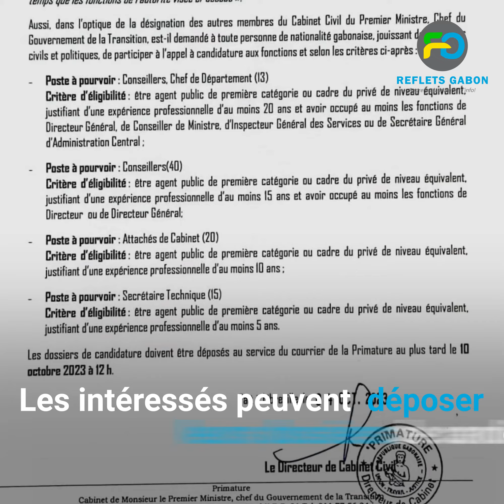Le Premier ministre, Raymond Ndong Sima lance un appel d'offre au sein de son cabinet civil.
[Société]- Afin de mener à bien les missions qui lui ont été confiés, le Premier ministre, Raymond Ndong Sima lance un appel d'offre au sein de son cabinet civil.